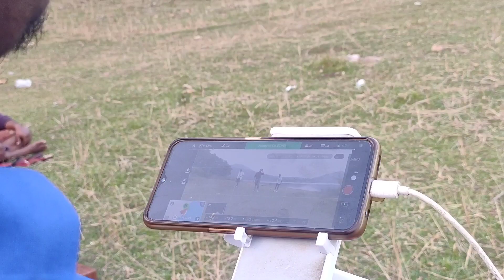2nd Day Shoot Reya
My Equipment

Mobile Camera
Dslr Camera
Camera Tripod

Aima Dular R Cho Aape pe Goroing Kana.